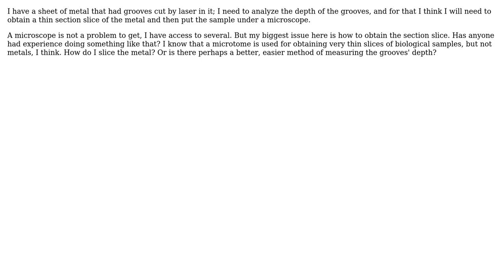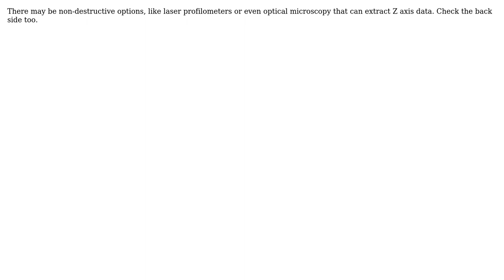How do I get a thin section slice of grooved metal to analyze groove depth under a microscope?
Engineering: How do I get a thin section slice of grooved metal to analyze groove depth under a microscope?

With thanks & praise to God, and with thanks to the many people who have made this project possible! | Content (except music & images) licensed under CC BY-SA | Music | Images & others | With thanks to user r.t.r user Pete W user OpticalResonator and the Stack Exchange Network Trademarks are property of their respective owners. You are responsible for your own actions.